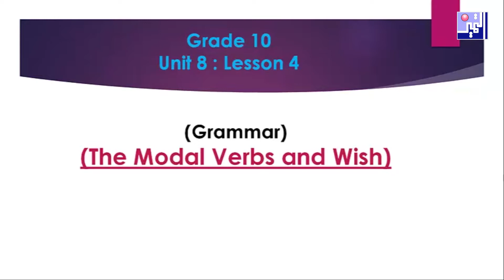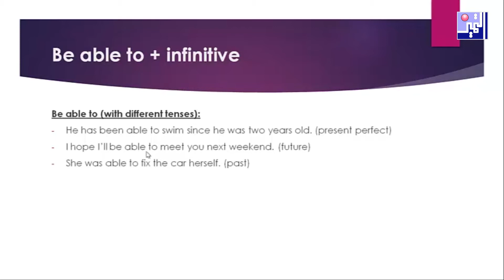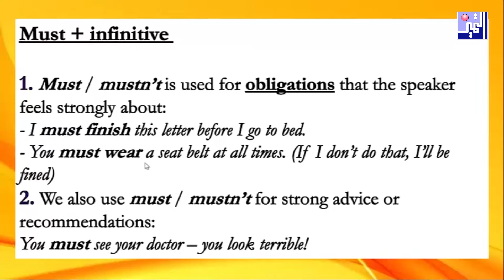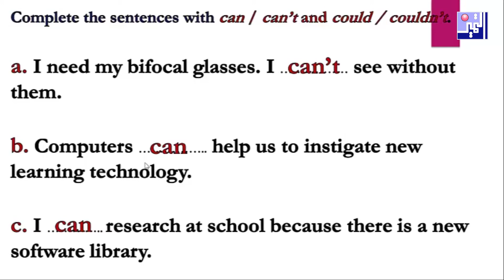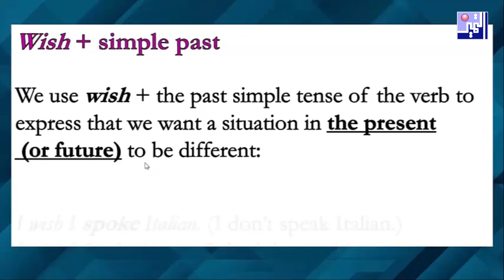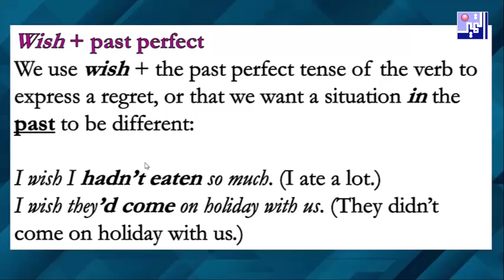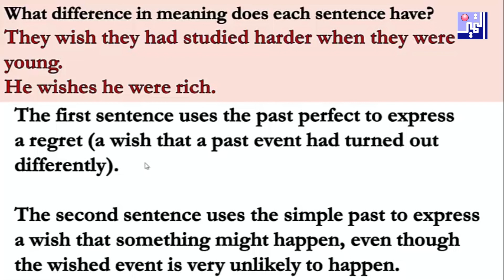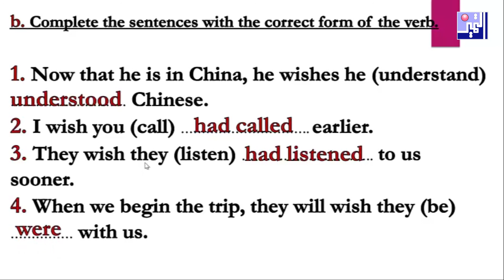الصف العاشر - اللغة الإنجليزية - Unit8 - grammar - مارس 2020 - مدرسة التميز النموذجية